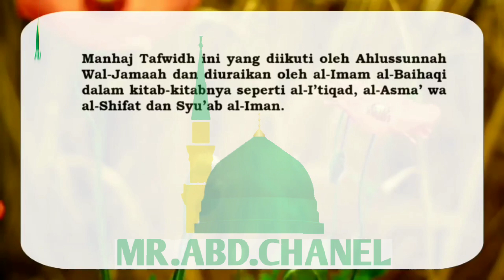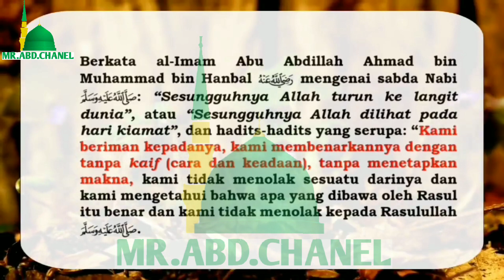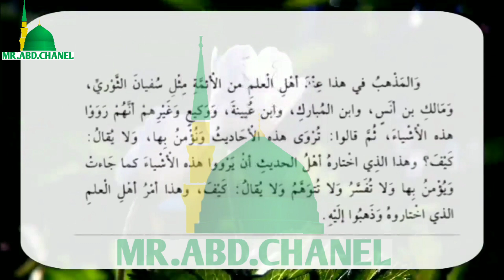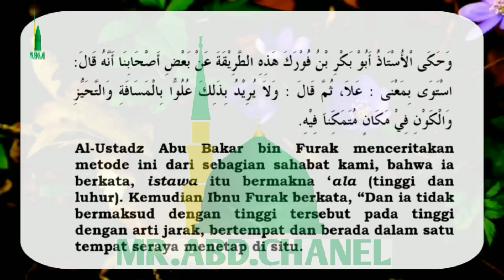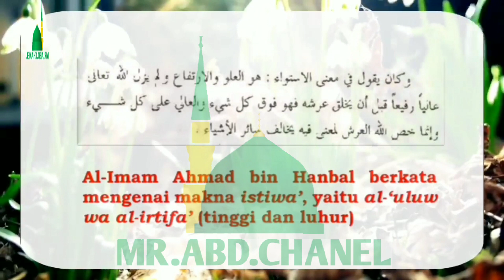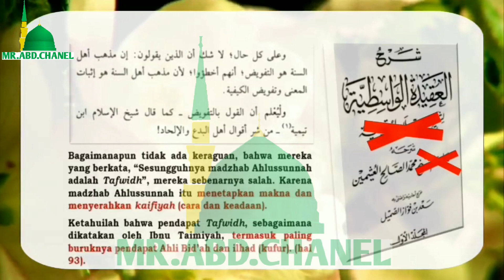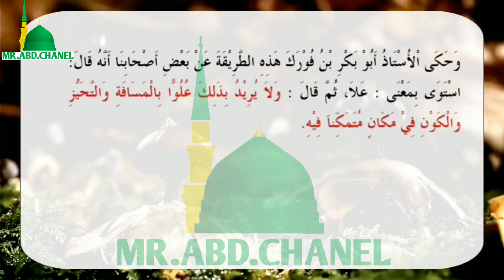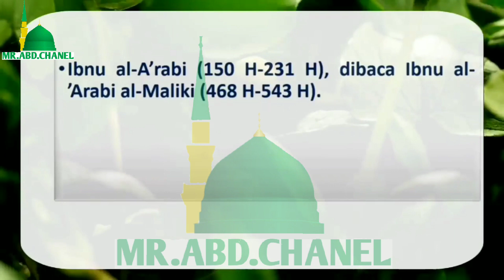NGAKAK!!! SEMUA ARGUMEN "DOKTOR WAHABI" INI DIBANTAH OLEH SINGA ASWAJA... || KH.M.IDRUS RAMLI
Channel ini berisi kajian-kajian agama Islam,yang diisi oleh kyai-kyai,ustadz-ustadz,tengku-tengku dan ulama-ulama ASWAJA garis lurus.dan ber'itiqad aqidah Ahlusunnahwaljamaah...mari sama-sama kita mendukung Chanel dakwah ASWAJA ini dengan cara subscribe,like,coment & share setiap videonya...semoga bermanfaat dan berkah, aamiin allahumma aamiin